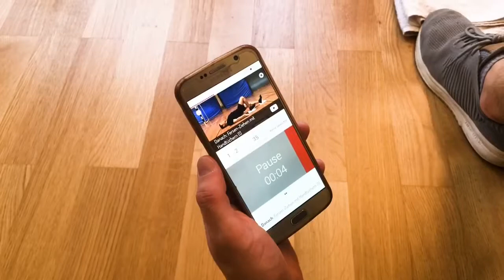Imagevideo Sports Athletic Handball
Sports Athletic - Aktion und Imagevideo

Aktion unseres Partners Sports Athletic App - Mannschaftspaket reduziert bis 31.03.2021!

In letzter Zeit wird immer deutlicher, dass der Trainings- und Spielbetrieb 2021 im deutschen Amateurhandball weiterhin schwer durchführbar und prognostizierbar sein wird. Diese Situation führt zu großen Herausforderungen für unsere Handballmannschaften.

Für das Trainingsproblem hat die Handball Athletik App Sports Athletic eine Lösung:
Das körperliche Leistungsniveau in der Corona-Zeit durch die Trainings der App zu erhalten und vor allem auch ein Hochschnellen der Verletzungsquote nach Beginn einer neuen Spielsaison zu verhindern - so sollen die Mannschaften zusammengehalten und die Motivation der SpielerInnen gestärkt werden.

In der Sports Athletic App erhält jede Spielerin und jeder Spieler ab dem Jugendalter persönlich erstellte handballspezifische Athletiktrainingspläne – insbesondere auch für Zuhause und draußen. Anhand der Trainingsauswertungen kann der Trainer die Trainings seiner SpielerInnen via Screenshot überprüfen.

Seit einem Jahr unterstützt Sports Athletic die Auswahlmannschaften des Bayerischen Handballverbands. Im Rahmen dieser Kooperation mit dem Verband wurde Ende letzten Jahres mit der Unterstützung von @dominikklein33 bayernweit folgendes Projekt umgesetzt, das aufgrund der aktuellen Situation deutschlandweit ausgeweitet wird:

Sports Athletic senkt für den Zeitraum bis zum 31. März 2021 den Preis für das Mannschaftspaket für bis zu 20 Spieler für 12 Monate auf 199,- €. Damit beginnt der Preis für jeden Spieler bei 9,95 € für ein ganzes Jahr, sodass dass sich jeder Handballer hochwertiges Athletik-Training leisten kann!